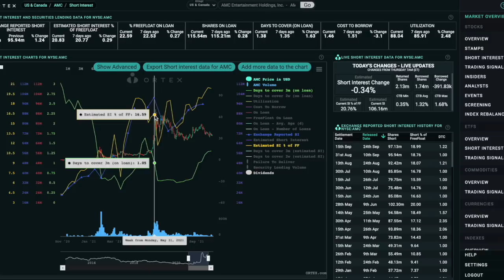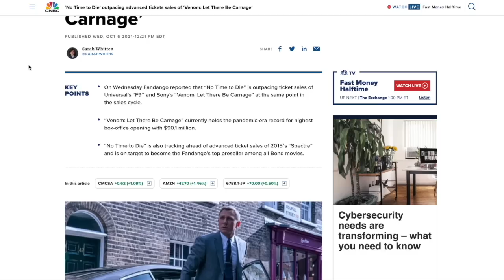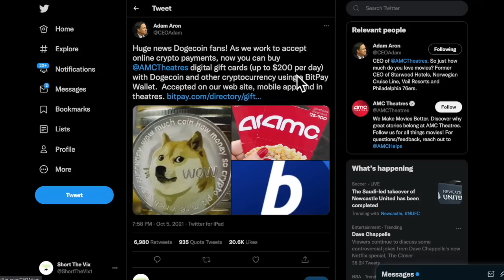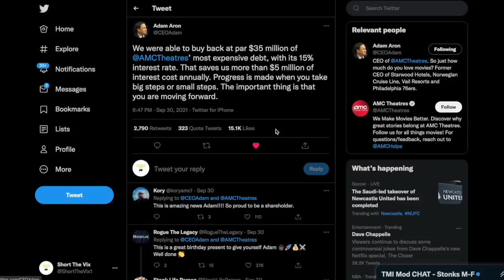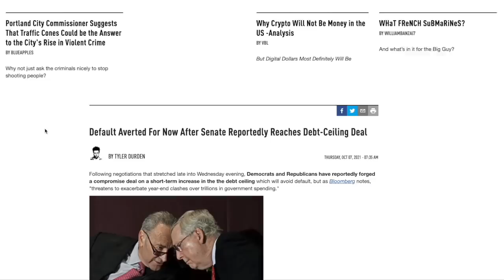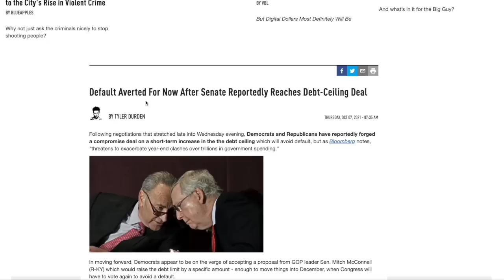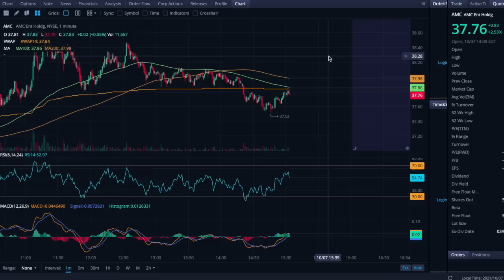AMC DROPPING BOMBSHELLS! - AWESOME CATALYSTS AHEAD! - (Amc Stock Analysis)